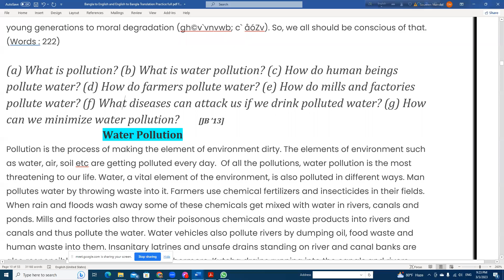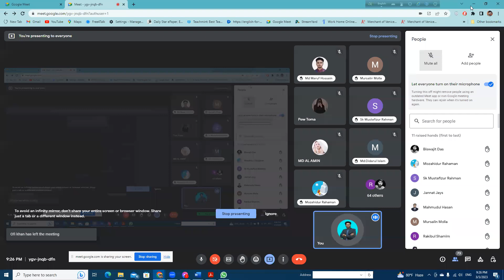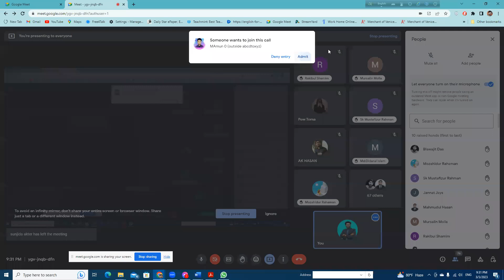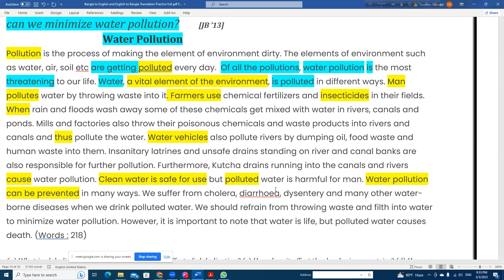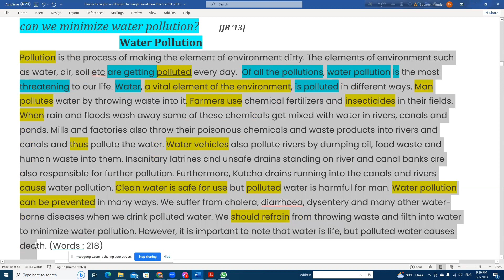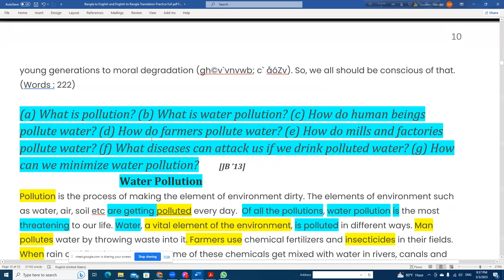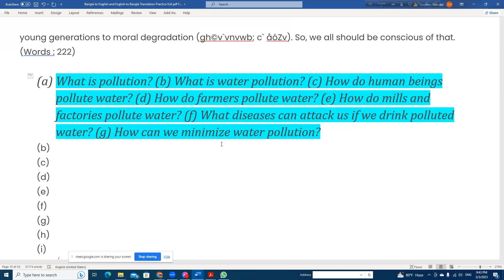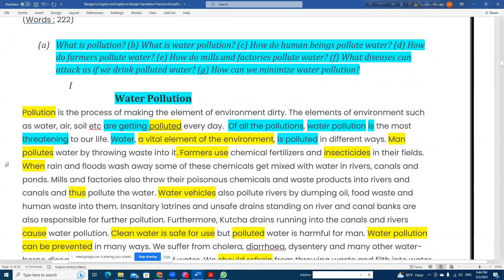Spoken English Class | English Presentation | Topic: Water Pollution